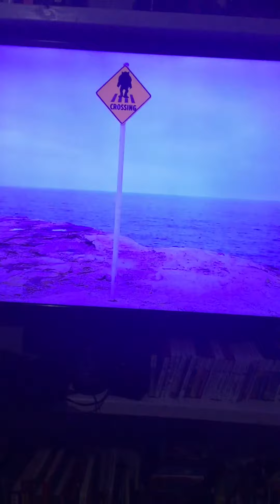The Wiggles Furry Wolfman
The Wiggles Wiggly Halloween